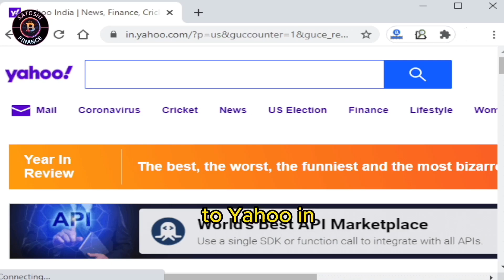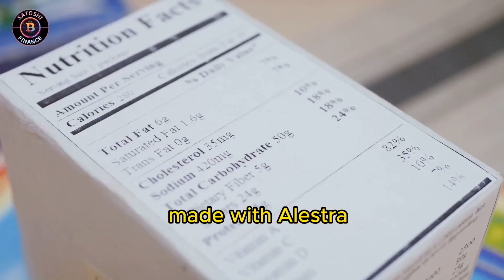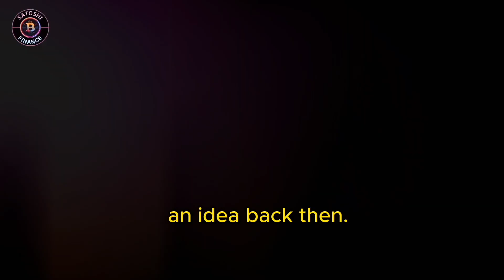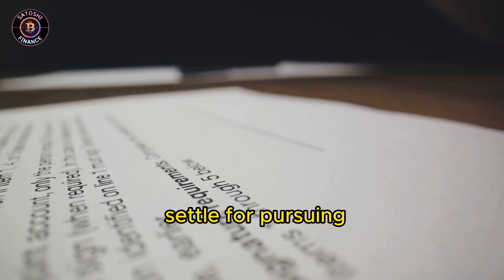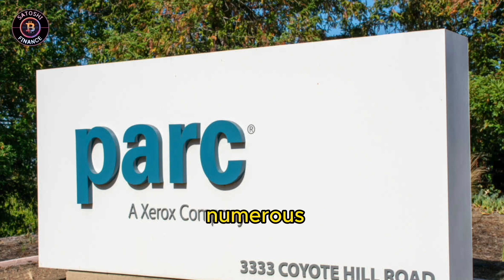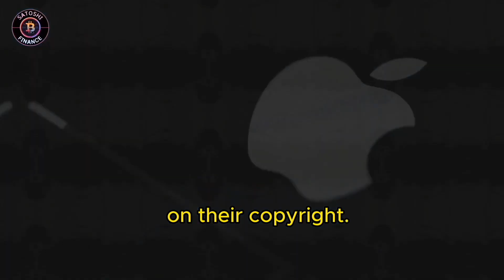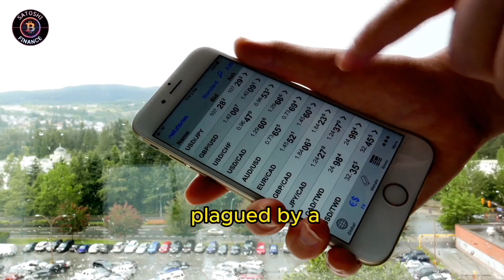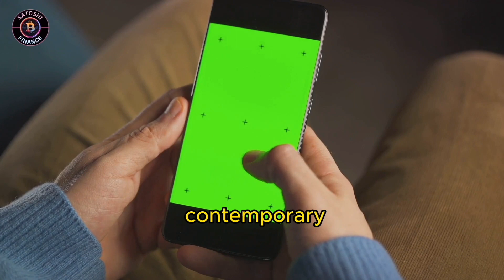"Epic Business Blunders: How 7 Companies Lost Millions and Lessons We Can Learn!"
"Discover the Costly Mistakes of 7 Major Companies in Our Latest Video! Join us at Satoshi Finance as we unravel the jaw-dropping blunders that left these corporate giants reeling. From billion-dollar losses to near-collapse, these lessons in business history are both shocking and enlightening.